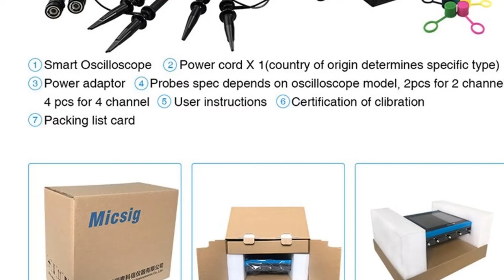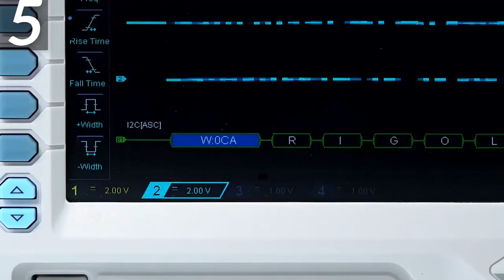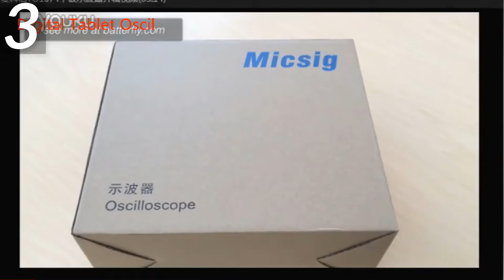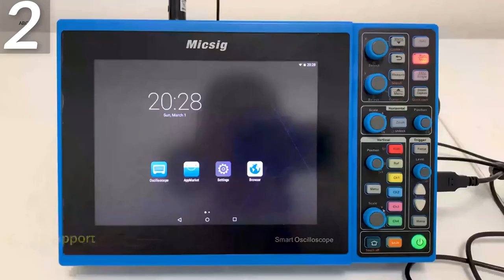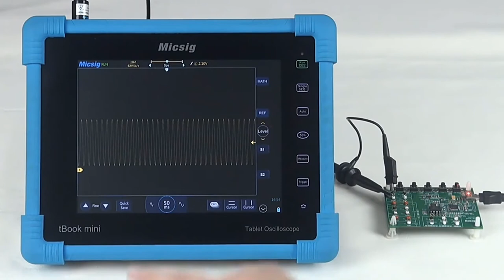Top 5 oscilloscope numérique digital oscilloscope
1. oscilloscope à mémoire numérique
* Boutique officielle RIGOL

2. examen de l'oscilloscope numérique
* Magasin de commandes

3. oscilloscope à signaux mixtes
* Boutique officielle XEAST

4. comment utiliser un oscilloscope
* Magasin franchisé XEAST

Oscilloscope 5.hantek
* Magasin de commandes

La description:
Oscilloscope numérique RIGOL DS1054Z 50MHz 4 canaux analogiques
Oscilloscope de tablette numérique Micsig ATO1104 oscilloscope portable 100 MHz 4CH oscilloscope automobile oscilloscope oscilloscope
2021 Micsig STO1104C 100HZ 1G Sa / S Smart Tablet Oscilloscope Scopemeter Numérique 2/4 Canaux Oscilloscopes 8GB APP Contrôle
Micsig STO1104C 100HZ 1G Sa / S Smart Tablet Oscilloscope Scopemeter Numérique 2/4 Canaux Oscilloscopes 8 Go de mémoire APP contrôle
Oscilloscope numérique Micsig TO1104 100MHz 4CH 28Mpts oscilloscopes portables oscilloscopes portables de diagnostic à écran tactile automobile

oscilloscope
oscilloscope à mémoire numérique
oscilloscope numérique
didacticiel sur l'oscilloscope
didacticiel sur l'oscilloscope à stockage numérique
numérique
examen de l'oscilloscope numérique
Oscilloscope numérique à tablette fnirsi-1013d
examen de l'oscilloscope
oscilloscope à signaux mixtes
oscilloscope à tablette
meilleur oscilloscope
oscilloscope hantek
oscilloscopes
oscilloscope portable
5 oscilloscope numérique
comment utiliser un oscilloscope
oscilloscope numérique haut de gamme
kit d'oscilloscope numérique
oscilloscope numérique bon marché
Oscilloscope numérique 50 MHz